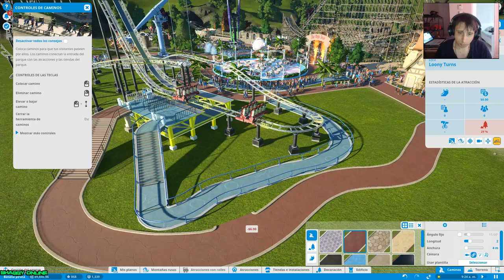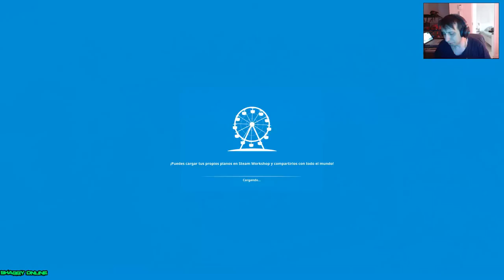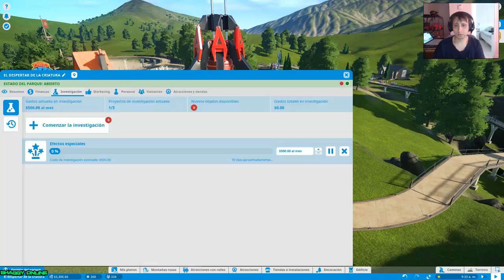planet coaster - planet coaster creations : this is amazing. #3